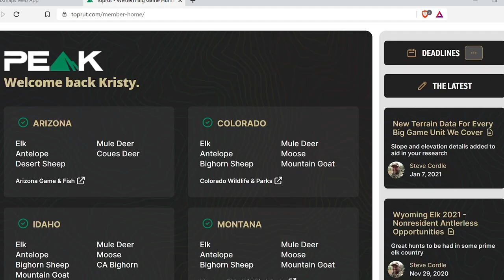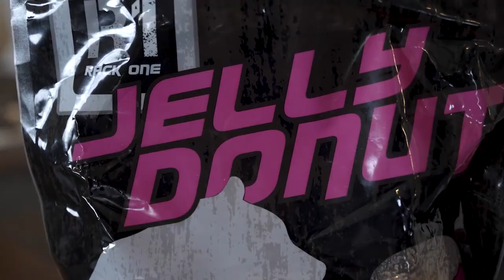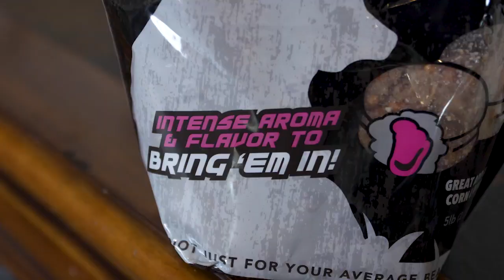First Lady of Indiana, Janet Holcomb - Wild & Uncut Podcast EP 021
Thank you for tuning in to this episode of the Wild & Uncut Podcast recorded at the Wild Sheep Foundation Convention, with the First Lady of Indiana, Janet Holcomb. During this episode, Janet shares her journey of a home burglary that transformed her into becoming a gun owner, firearms instructor, staunch Second Amendment advocate and hunter.

Janet is on the ground working side-by-side with her husband, Indiana Governor, Eric Holcomb to broaden the opportunities for everyone to have a safe place to shoot, train and participate in NRA competitive shooting sports in the great state of Indiana at Camp Atterbury.

As an outdoorswoman, Janet later made her way to Wyoming as invited by the First Lady of Wyoming, Jenni Gordon to the Wyoming Women’s Antelope Hunt. As an accomplished big game hunter, she shares in her harvest at the Governor’s home with their guests and how hunting truly fuels wildlife conservation.

Janet is leading by example, supporting the Second Amendment, and ensuring that our time-honored traditions in hunting and shooting sports are passed onto the next generation.